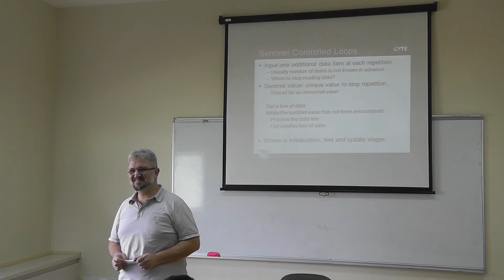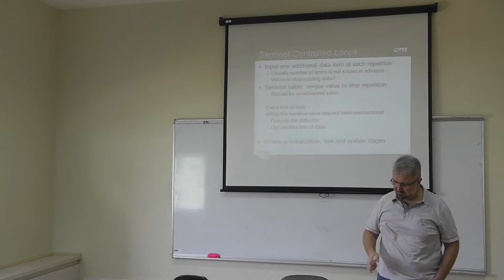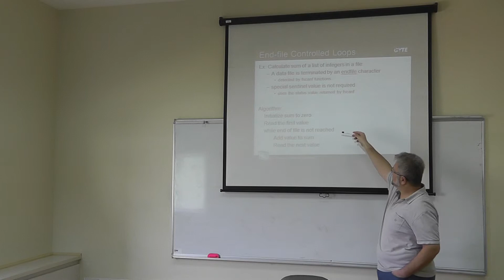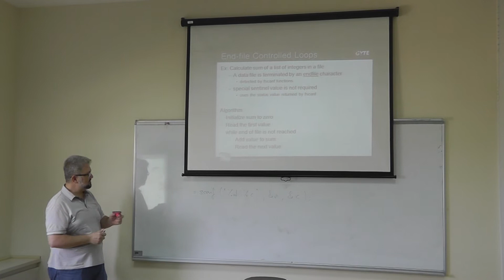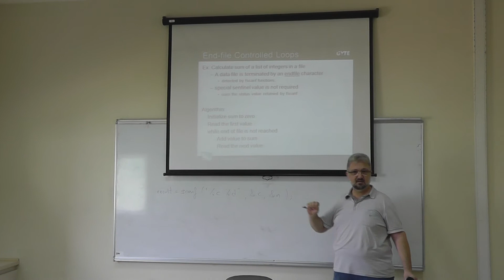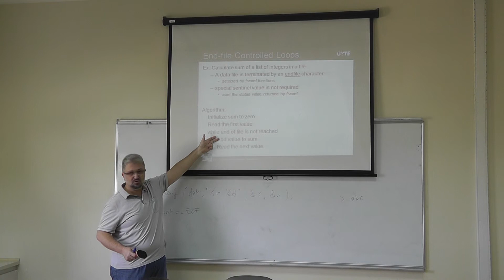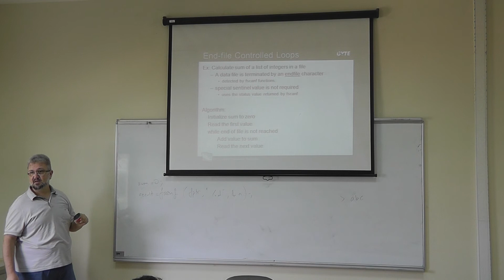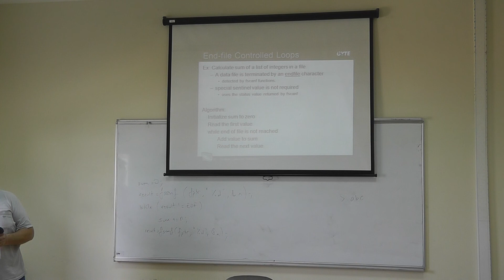CSE 102 Lecture 6 Part 1 08.10.2014 Autumn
Repetition and Loop Statements
And Exercises